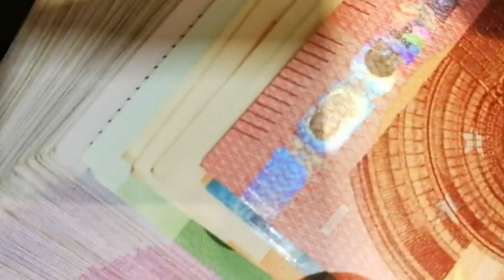El Ibex pierde un 3% en la semana arrastrado por los bancos y la incertidumbre en Francia